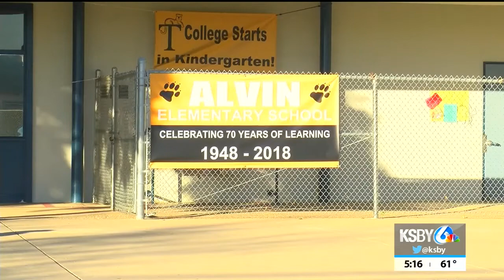Alvin Elementary school celebrates 70th anniversary